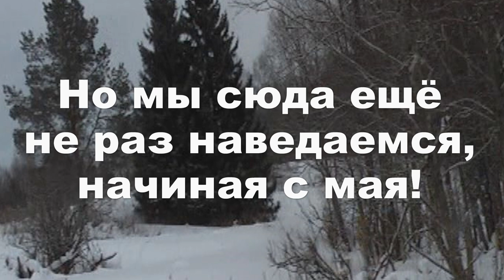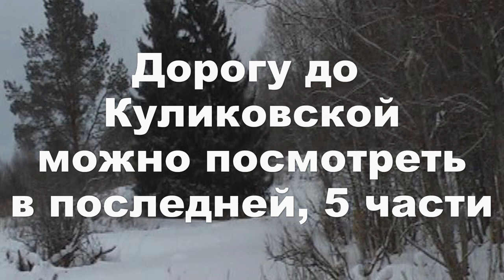Неленьга в феврале 2023. Часть 4. Ау, хариус! У картишек нет братишек! Каповская.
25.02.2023 провели на реке. Так и не увидели ни одной поклёвки, просто отдыхали на льду, слушали зимний лес! Вечером в картишки.